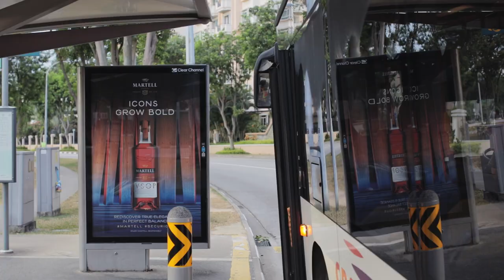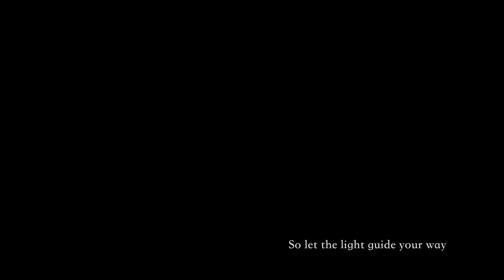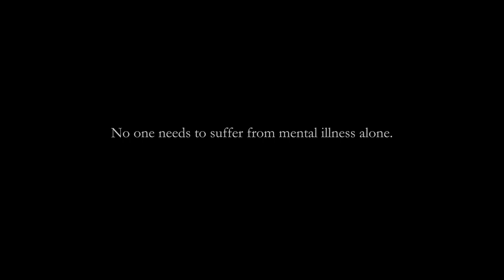《When I See You Again》// 如果没有你 x See you again Mash up ✨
10.10 // In conjunction with World Mental Health Day

I have regrets. I wish to turn back time. Back to the year that I didn't insist we celebrate our birthdays together, to realize then that something must be terribly wrong when you kept turning me down when I wanted to meet you. How lonely you must have been, how scary living in this world must seem. I truly never expected to be able to one day draw the memories that play like film without sound in my head ever so often into film. Never a day goes by without me wishing I could have done more for you when you were in darkness. Birthdays will never be the same without you, but I promise to keep the flame of Life burning and I'll tell you all about it when I see you again.
Hey, 我真的好想你。没及时在你徬恍无助的时候对你伸出援手是我级大的遗憾。我会让我们的烛光继续燃烧，直到我们再相遇。

Mental illnesses may not be very visible to the eye, but it's certainly something that should not be overlooked. No one should suffer from poor mental health alone. This World Mental Health Day, let's extend a warm hand to someone who may be suffering in silence. Let's leave no room for regret.
精神疾病虽无形，但对患者可能如影随行。不要让遗憾成为你的生命的污点；今天起，让我们一起散发一丝温暖，走向光芒，好吗？

In loving memory of a friend so dear.
永在我心。

A big shout out to these believers for this cause -
Arrangement, Producer and my eternal Muse: August Lum
Recording & Direction: Goh Ming Wei
Mixing & Mastering: Aneirin Wee
Director of Videography: Tan Teck Kuan from The Next Chapter Film
Videography Assistant: Yeo Jun Chang
Guest Appearance: Soh Junwei
Special mentions: Ric for his kind insights and direction & PLAYInc for Costumes